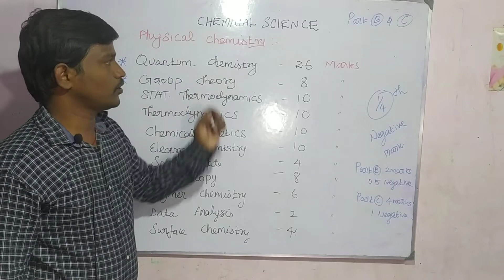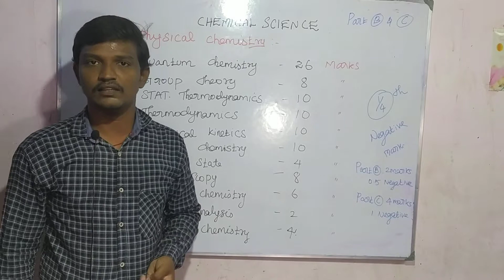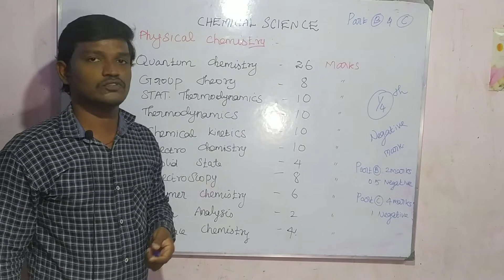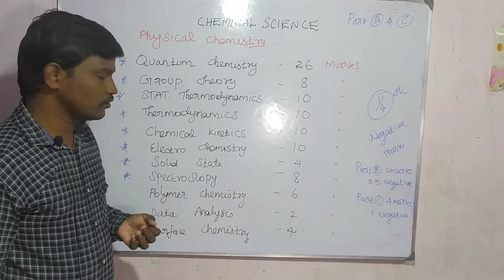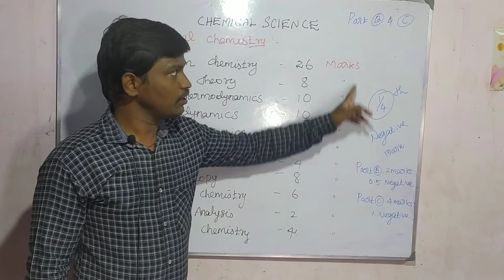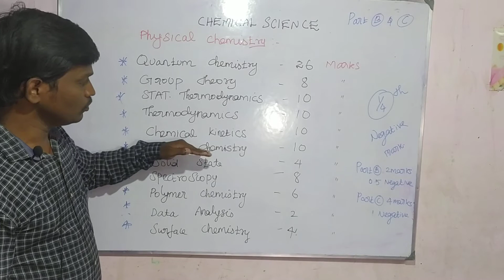Important topics for | CSIR-NET | Chemical Sciences | Important topics Physical Chemistry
csir net chemical science syllabus 2021
csir net dec chemical science question paper
csir net june 2020 cut off chemical science
csir net chemical science solved question paper pdf
csir net chemical science study material